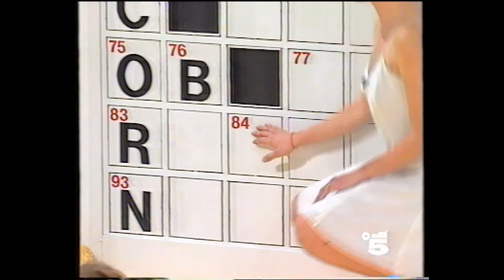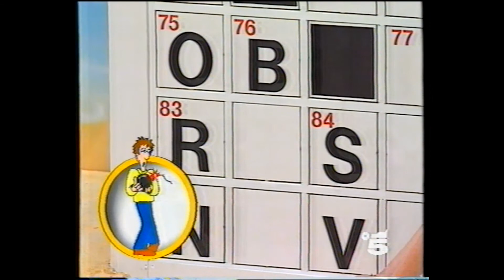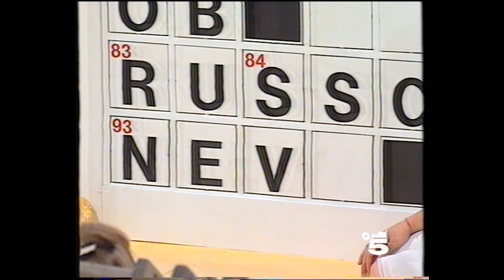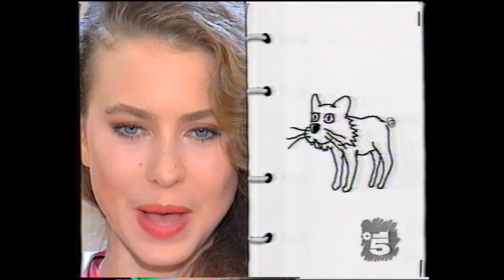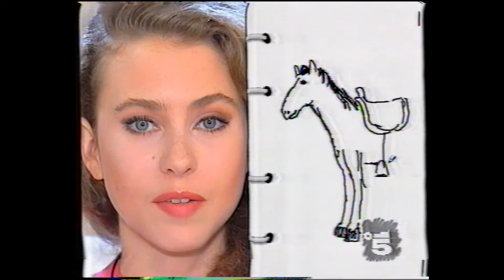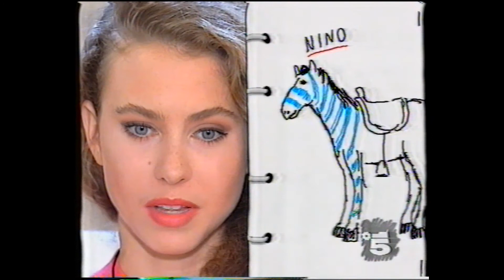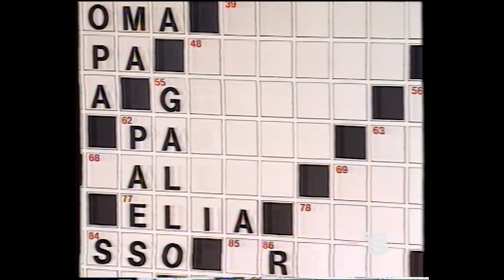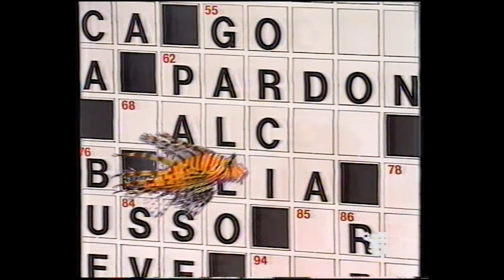TV 1992 - Non e' la Rai